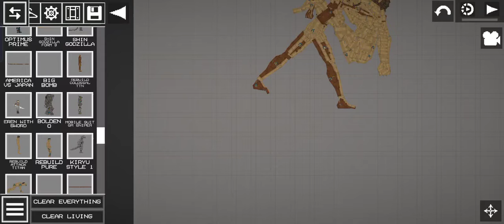Female Titan Melsave Credits To Melon Save Workshop